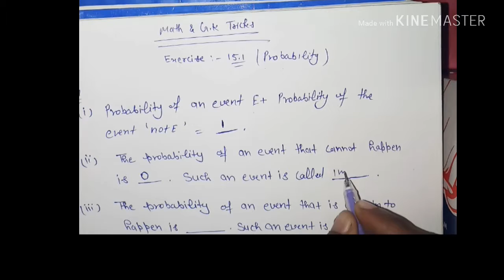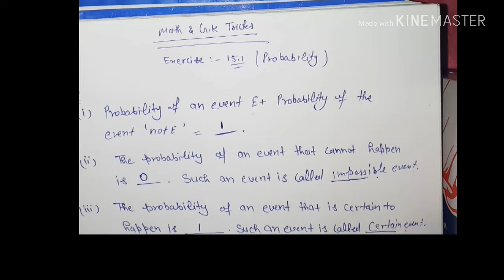Probability chapter 15.1 (Question1 )of class 10th ncert.